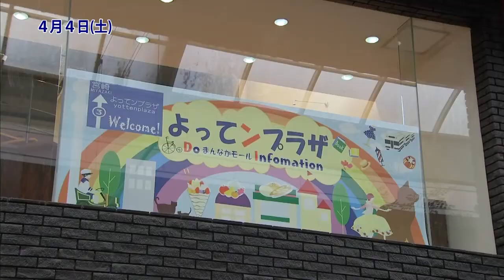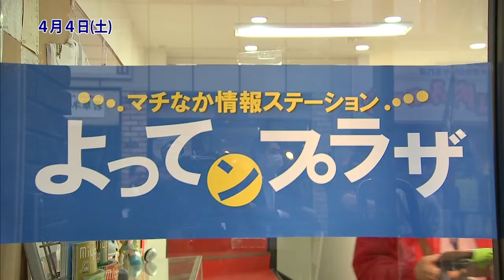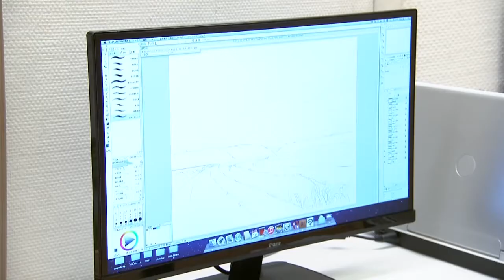宮崎の町情報をお届け！！「よってンプラザ移転オープニングセレモニー、第２１回山本アートスタジオ教室展」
《わが町レポート》　２０１５年４月９日（木）ＯＡ

『よってンプラザ移転オープニングセレモニー』（若草通り）
『第２１回山本アートスタジオ教室展』（県立美術館県民ギャラリー）

スタジオ出演：さとうくみこ、萩原望、吉丸裕美、久保雪